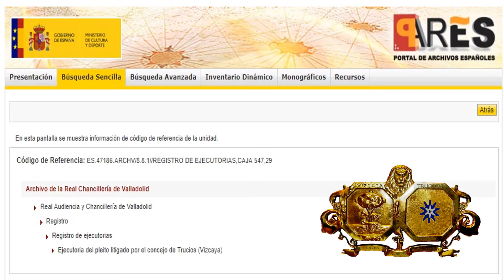EJECUTORIA DEL CONCEJO DE TRUCÍOS AÑO DE 1541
Ejecutoria del pleito litigado por el concejo de Trucíos de 18 de julio de 1541.